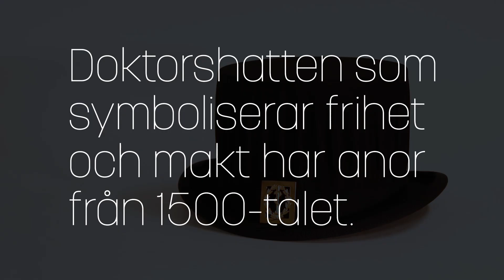Doktorshatten är ett riktigt hantverk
Visste du att många av doktorshattarna är handgjorda och att det bara finns tre hattmakare i Sverige som gör dem? En av dem är Marie Fredsberg Lindström i Skärblacka som gjort hattar till LiU:s promoveringar i decennier.
Metoderna och ingredienserna är desamma som på 1800-talet: schellack, hög värme, kunskap och tid.
Och det går inte att ha bråttom.